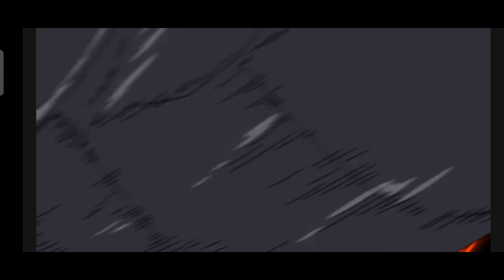Zeno Hall of Trials 11.3M Score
0:00 - I. ?
0:11 - II. Boss Phase 1
1:52 - III. Scoring Phase 1
2:31 - IV.Boss Phase 2
6:06 - V. Scoring Phase 2
6:53 - VI. Boss Phase 3 - End
9:46 - VII. Team Stats
Disadvantages
- Decreases the effect of increased Combat Readiness granted to a Hero by 100%
- Decreases Effectiveness of Ranger Heroes by 100%
Advantages
- Increase damage suffered by boss monsters inflicted with decreased Attack by 75%
- Increase Attack by 30%, Hit Chance by 30%, and max Health by 30% of all allies when a Thief Hero is in the team
IGN : Malefic龙
Server : Asia

𝐏𝐂 𝐒𝐩𝐞𝐜𝐬: (Editing Only)
AMD A4-6300 APU (2 CPUs) ~3.7Ghz
8GB RAM DDR3
NVIDIA GT 630 4GB

𝐒𝐨𝐟𝐭𝐰𝐚𝐫𝐞:
Movavi 14 Plus
Adobe Photoshop CS5